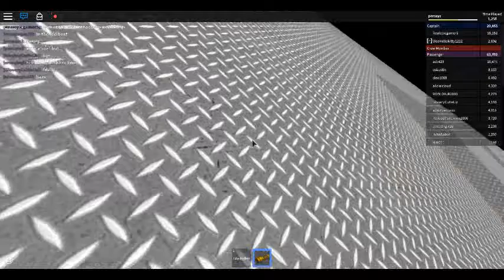Sinking Ship #2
Eh